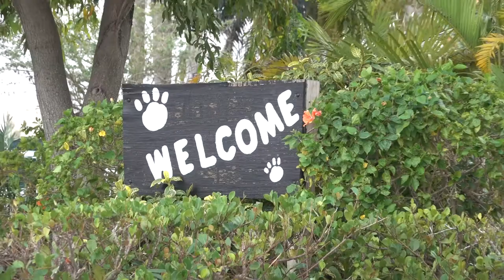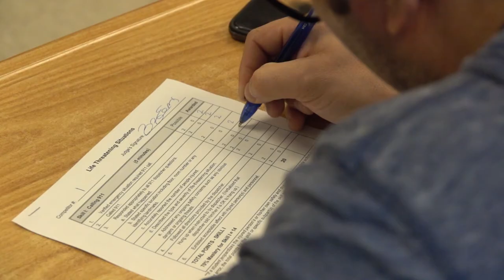Biomedical Academy Hialeah Gardens Middle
Biomedical Hialeah Gardens Middle School